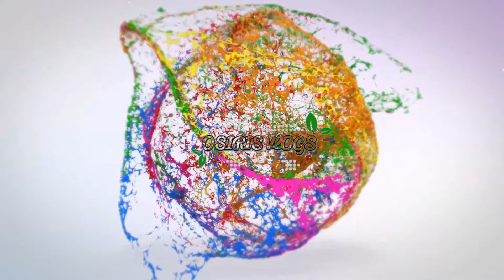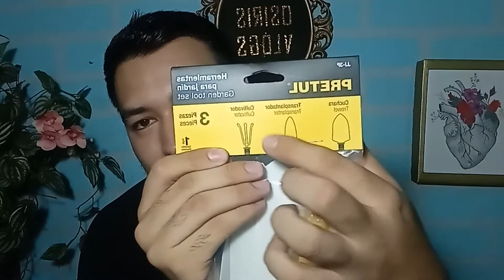LES MUESTRO TODO LO QUE COMPRE PARA MI JARDIN // OSIRIS VLOGS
Hola Chicos! Cómo están? Espero que se encuentren bien el día de hoy! Primero que nada quiero dar las gracias a todas aquellas personas que vienen a estar dentro de mi comunidad del canal de Osiris Vlogs, no me alcanzan las palabras para dar todo el agradecimiento necesario hacia ustedes, infinitas gracias! En este vídeo conoceremos las pequeñas compras que realice en la ciudad de Durango en diferentes tiendas! Espero que les guste mucho este vídeo y les pido todo su apoyo para unirse a esta comunidad de YouTube suscribiéndose totalmente GRATIS dando clic en el botón de SUSCRIBIRSE, gracias.

✔️COMENTA
✔️COMPARTE